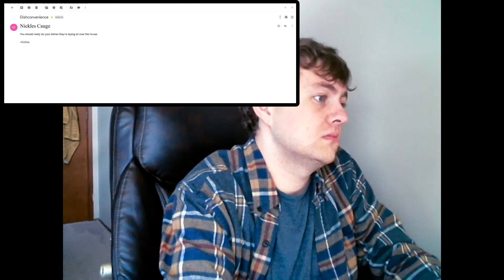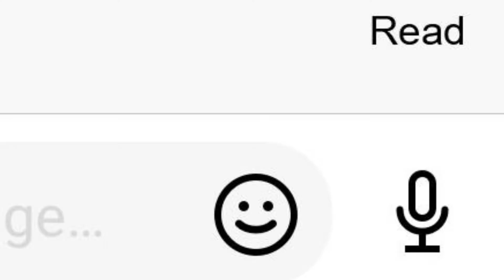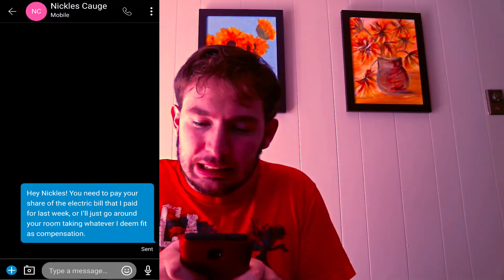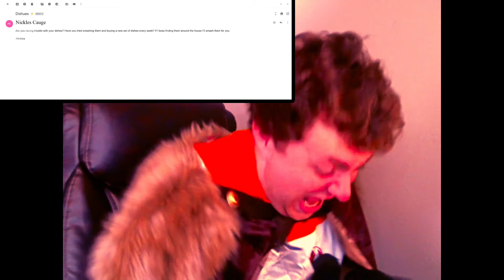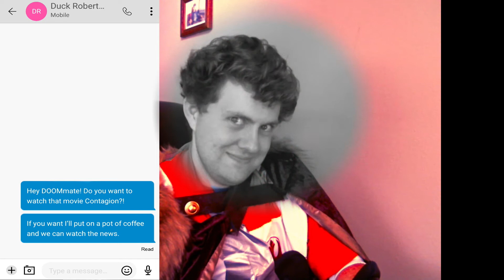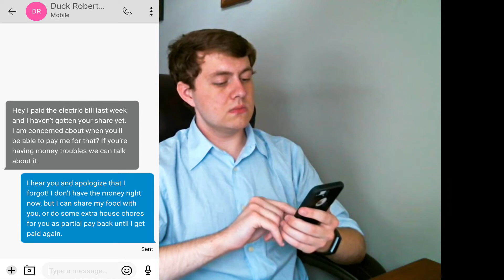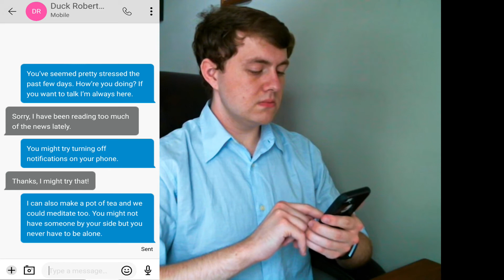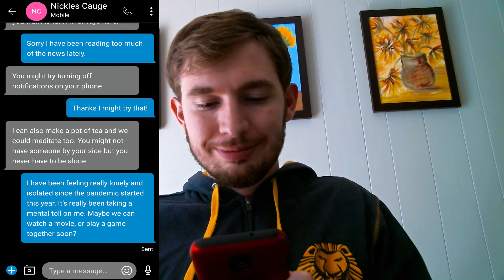Living with Roommates: Conflict Resolution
Using humor and "multiverse theory," this video discusses three different ways to handle conflict resolution while living with roommates. The video also touches on how to support each other emotionally during the COVID-19 pandemic.